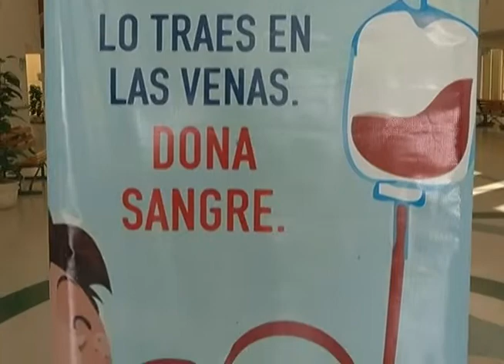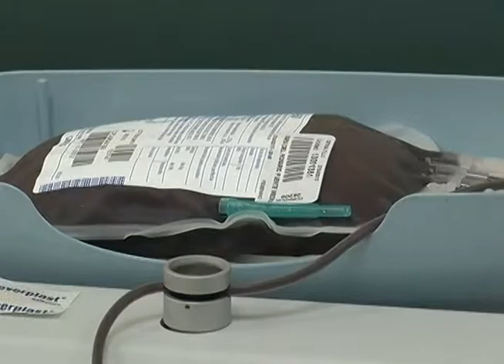Se llevó a cabo este sábado la Jornada Internacional de Donación de Sangre